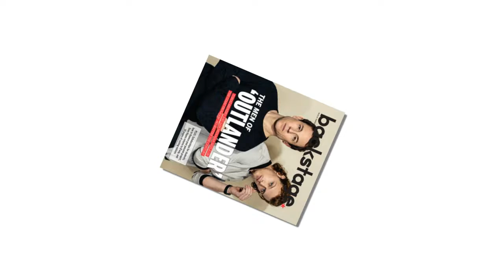Outlander auditions forced to close early due to huge numbers of applicants.